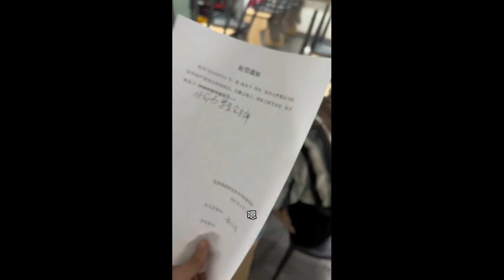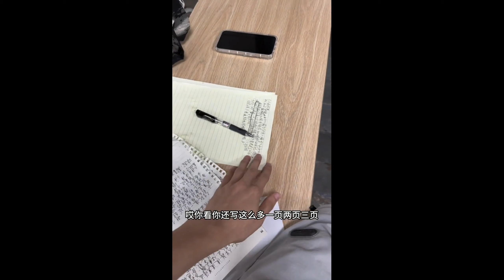【東東】第七天，她為我流淚了！！